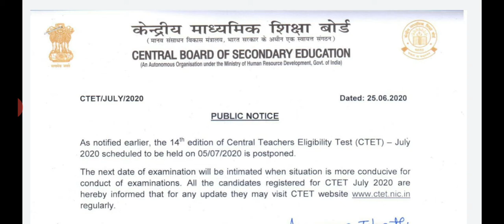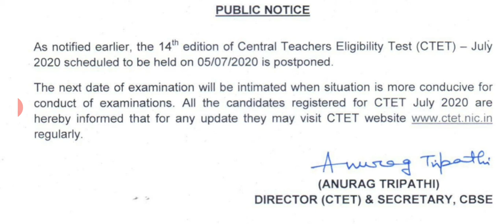CTET (5th JULY 2020) exam is postponed Official Notice/ New Exam Date